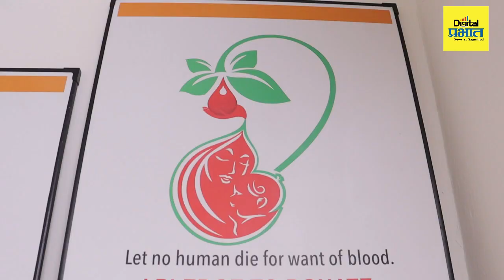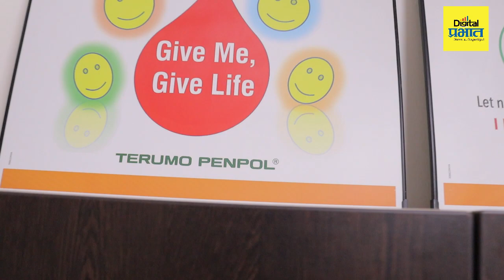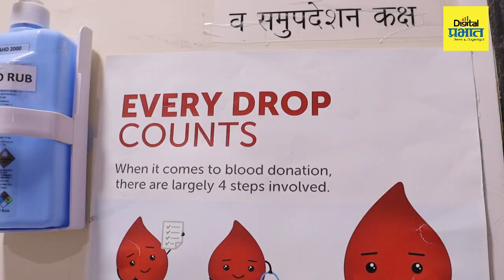रक्तदान करताना ह्या गोष्टी आवश्य लक्षात घ्या !